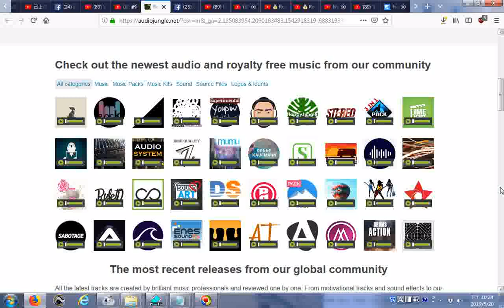瀏覽Check out the newest audio and royalty free music from our community Royalty Free Music & Audio f